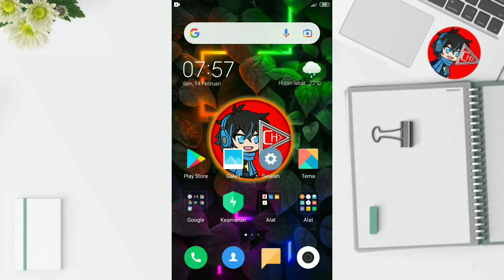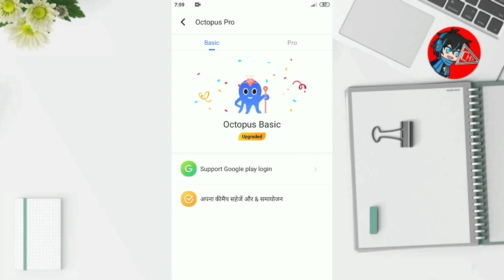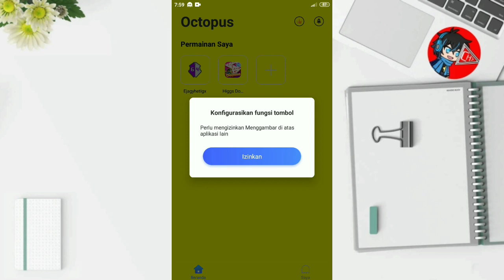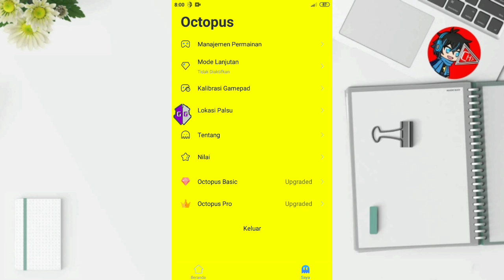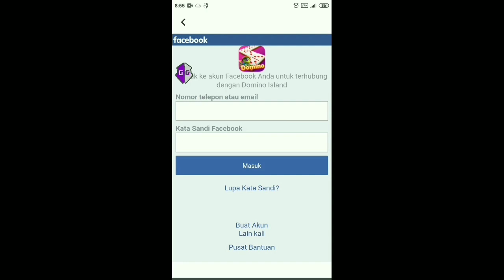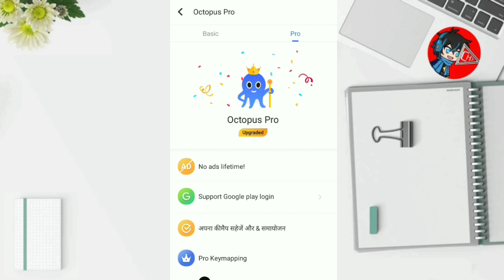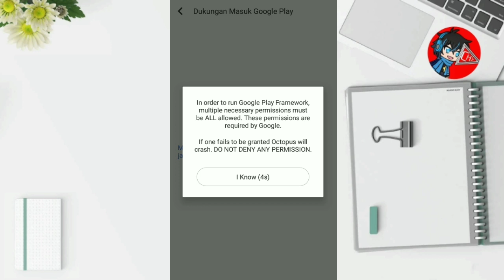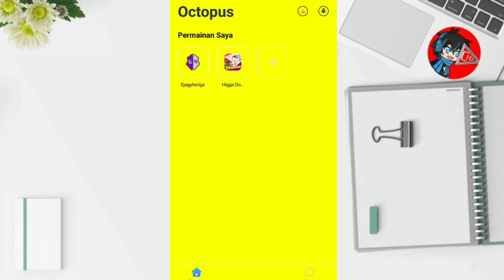Octopus Support Login Facebook & Google + Support Game Guardian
Pada video kali ini saya akan membahas sebuah aplikasi virtual Octopus yang sudah di lengkapi dengan fitur premium di dalamnya.
Aplikasi Octopus ini bisa login Facebook, Login Google, dan sudah bisa menggunakan Game Guardian no root.

Octopus adalah aplikasi ruang virtual yang memungkinkan penggunanya untuk bisa menambahkan aplikasi dan game yang diinginkan kedalamnya.
Aplikasi Octopus ini support keyboard, mouse, gamepad, dan juga sudah bisa pasang Game Guardian no root.